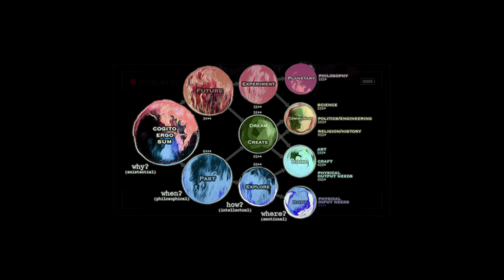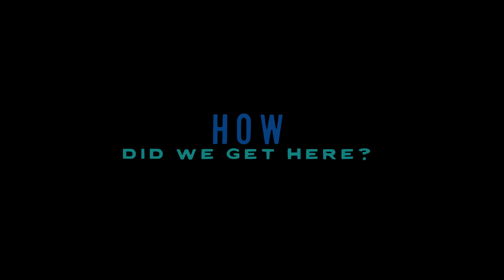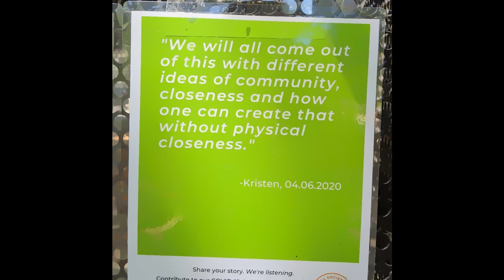AGI 2045 - The Global Organism Database of the Future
A sneak peek at the year 2045, and how humanity and technology collaborate to create a thriving, procreative planet Earth that takes excellent care of itself by combining the collaborative, volunteer work of local Community Resource Exchanges and a global network that forms an Artificial General Intelligence to match input and output needs of all individual animal, vegetable, mineral, etc. Earthlings, freely, making the planet a whole, living organism, finally.

This was created as part of MIT Physicist Max Tegmark's Future of Life Institute's Worldbuild AI project inviting future-thinking creatives to envision a healthy future with advanced artificial neural net and other machine learning projects.

For more details about my entry, check out the answers to a set of questions from the FLI project

Also take a look at my other videos in my Building a Better World playlist for more explorations of the ideas of the Community Resource Exchanges (CREATE Space) and the Evolution of Money from competitive, quantitative point scoring games to collaborative, quality of life valuing games

Many of the images in this video were made with the help of the machine learning GAN system from the wonderfully fun, and mostly free website/project Artbreeder.com

All music is by me.  All images were photographed or illustrated by me except two: the military image at 4:30, which I believe was taken by my mom at my dad's Air Force ceremony in the 1960's, along with the next image, at 4:31, of the 1940's? "Iraq Victory" military ship, taken by an unknown person, probably from Maine, who's photos I bought at an auction, in central Maine.  Oh, and the first image of the Earth is from Google Earth.

The font used for the majority of the titles in the video (after the very first titles) was hand made by the ever delightful Crafsman, who makes videos about making all kinds of awesome stuff from geeky monster sculptures to animation to even fonts!  Please check out his wonderful videos at TheCrafsMan - SteadyCraftin channel
Namaste